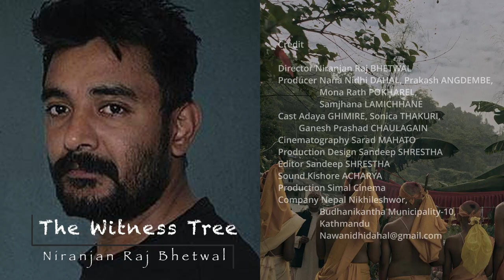제28회 부산국제영화제(BIFF) '아시아단편경쟁2(Asian Short Film Competition)' GV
제28회 부산국제영화제
'아시아단편경쟁2(Asian Short Film Competition)' GV 녹화영상

본 영상은 이 영화에 관심이 있는 분들을 위해 제작되었습니다.
이 영상이 문제가 될 경우 언제든지 삭제될 수 있으며
무단사용은 어떠한 이유로도 금합니다.

'The Witness Tree'
Director Niranjan Raj BHETWAL
Producer Nana Nidhi DAHAL, Prakash ANGDEMBE,
                  Mona Rath POKHAREL,
                  Samjhana LAMICHHANE
Cast Adaya GHIMIRE, Sonica THAKURI,
         Ganesh Prashad CHAULAGAIN
Cinematography Sarad MAHATO
Production Design Sandeep SHRESTHA
Editor Sandeep SHRESTHA
Sound Kishore ACHARYA
Production Simal Cinema
Company Nepal Nikhileshwor,
                  Budhanikantha Municipality-10,
                  Kathmandu

'EveryBody's Gotta Love Sometimes'
- 28th BIFF 'Special Mention' (Official)
Director Sein LYAN TUN
Producer Angele DE LORME, John BADALU
Cast Ko LATT, Alexandre NADRA
Screenplay Sein LYAN TUN
Cinematography Robin POGORZELSKI
Production Design Leila MACAIRE
Editor Ella DIXON
Sound Kilian FANGET
Music AN TON THAT, Delphine MALAUSSENA
Production PANORAMA
Company France 11 bis passage de la Visitation
                  75007 PARIS
World Sales PANORAMA
                     France 11 bis passage de le Visitation
                     75007 Paris

'21 Weeks Later'
- 28th BIFF 'Sonje Award' (Official)
Director Nasrin MOHAMMADPOUR
Producer Nasrin MOHAMMADPOUR
Cast Banafsheh RIAZI, Leila HOSSEIN ZADEH,
         Soudabeh BAHRAM NEJAD
Screenplay Nasrin MOHAMMADPOUR
Cinematography Behrouz BADROUJ
Production Design Reza MOHAMMADPOUR
Editor Emad KHODABAKHSH
Sound Iraj NOWROUZI
Music Serajodin ROHANIFARD
Production Individual
Company Iran Mashhad Koh Sangi. 9, St. No 77
World Sales Seven Springs Pictures
                    Iran Code 9, Hosseini St, Moradi Ave.,
                    Tavon Blvd. Tehran

'Roller Coaster'
Director CHEN Xinyan, Zhang Jingchen
Producer Wang XINKEDI, Zhang PUZHONGTIAN
Cast Wu WEI, Li JIANLONG
Screenplay Chen XINYAN
Cinematography Wen YIFAN
Production Design Yang CANCAN
Sound Li JINGYANG
Production Wuhan YIdapai Culture Media Co., Ltd.
Company China WUHAN.